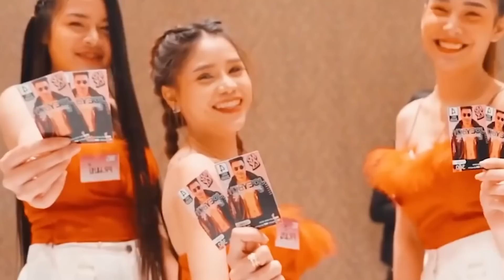LK Nhạc Âu Mỹ (Remix Vol 110) | Đẳng Cấp DJ Thế Giới